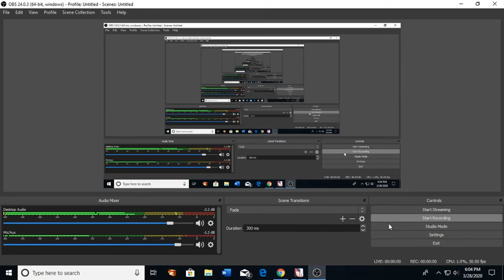Gold III so close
I made a few mistakes and fell short of Gold III. Thank God though i am close so close.